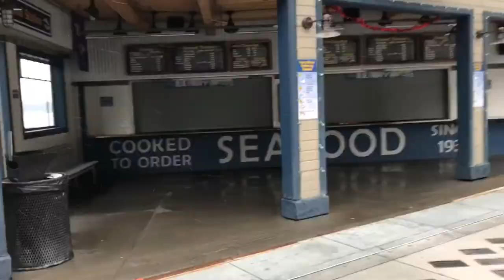Peach Bowl/New Years (Vlog Ep.2)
Rachel and I watched the Peach Bowl and Partyed like it was the last day of 2016... oh wait it was. ALL FILMED ON THE IPHONE 7 PLUS (for now). MANUALLY CHANGE THE QUALITY FOR A BETTER PICTURE.